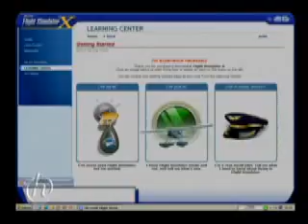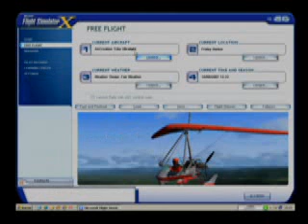Hardsoft - Programa 320 - Bloco 2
Apresentação com o Anderson do game Flight Simulator X Deluxe Edition da Microsoft Game Studios. (Jogo de Simulação).